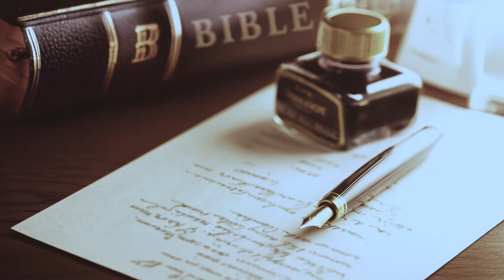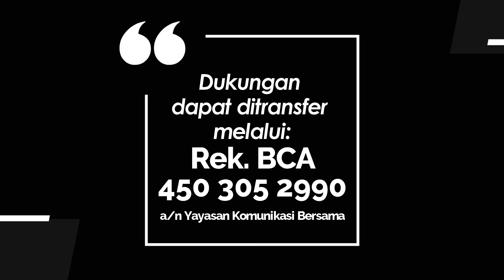WASIAT KEKAL 1314 - BELAS KASIHAN TUHAN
Renungan Harian “𝐖𝐚𝐬𝐢𝐚𝐭 𝐊𝐞𝐤𝐚𝐥” untuk hari Rabu, 30 Oktober 2024
Berjudul : BELAS KASIHAN TUHAN
Didasarkan pada : Matius 20:29-34
Ditulis oleh: Pdt. Sri Agus Patnaningsih
Dibawakan oleh : Pdt. Arliyanus Larosa - YKB Media Ministry